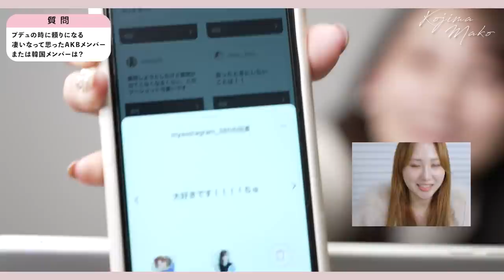【念願コラボ】韓国にいるRocket Punchの朱里さんと！皆さんから頂いた質問にたくさん答えましたよ〜☺️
今日の動画はなんとじゅりさんとのコラボ動画です🇯🇵🇰🇷💕

AKB48の時から今も変わらず大切な親友のじゅりさん。
今は韓国でRocket Punchというアイドルグループで活動しています🚀✨

コロナ禍もあり長い間会えていなく連絡を取り合う中で、お互いのYouTubeでコラボをしないかと提案してくれました❄️

MJファンもワクワクしてくれそうじゃない？♡と言うじゅりさんが1番ワクワクしていてそんなところも相変わらず可愛くて面白くて優しくて本当に大好き。

私のチャンネルでは、ファンの方からの質問に答える内容になっているので是非変わらないMJの様子と共に楽しくみてもらえると嬉しいです👩‍❤️‍👩🎀

じゅりさんのチャンネルでは、私たちの普段のテレビ電話のような、近況報告や世間話をのんびりとしています☺️
昨日公開されたのでそちらも絶対見てくださいね🥰

もう少し、もう少しだけ世界が元気になったら1番に会いに行きたい人！
頑張るじゅりさんを尊敬しているしいつも刺激をもらっているし、ずっと大好き💐

これからもじゅりさんと、ついでに私の応援をよろしくお願いします👭🏻❤️

한국 팬 여러분!  오랜만이에요♡
잘 보내고 있어요??마코는 잘 보내고 있어☺️ 저는 계속 일본에 있지만 세계가 건강하게 되면, 쥬리랑 한국 팬 여러분이 있는 한국에 만나로가요!!!그때까지는 여러분이 쥬리에게 사랑을 보내주세요!  쥬리를 잘 부탁드립니다 ♡

0:00 大親友の朱里さんとMJコラボ☺️
0:42 インスタで募集した質問に答えます！
1:23 MJと名付けたのは誰？
2:18 プデュで一番大変だったこと
3:36 プデュのとき頼りになる・凄いなと思ったメンバー
6:00 今でも連絡撮るんですか？
6:26 美容で一番気をつけていること・オススメの韓国コスメ
8:26 今まで本気の喧嘩をしたことはありますか？
8:50 どちらがボケでどちらがツッコミ担当？
9:55 朱里さん呼びはずっと変わらない？
10:51 袴のオススメの色
11:40 最近の好きな曲

【小嶋真子オフィシャルファンクラブ nicotto】

リクエストコメント待ってます！